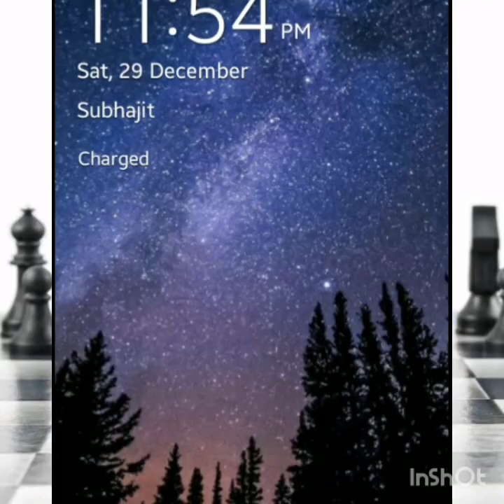CARLSEN mated SVIDLER blitz ,KING SALMAN WORLD BLITZ ,Funny check-mate in 1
magnus carlsen vs peter svidler (1-0)
godlike performance